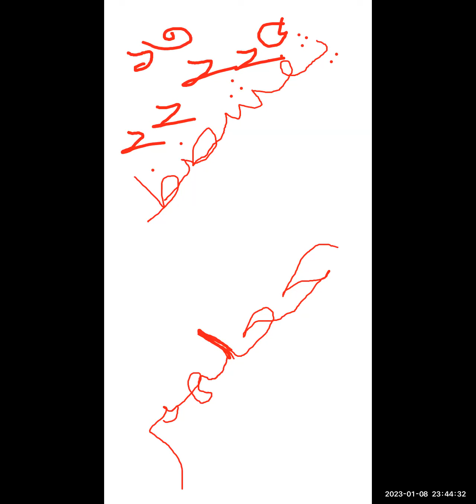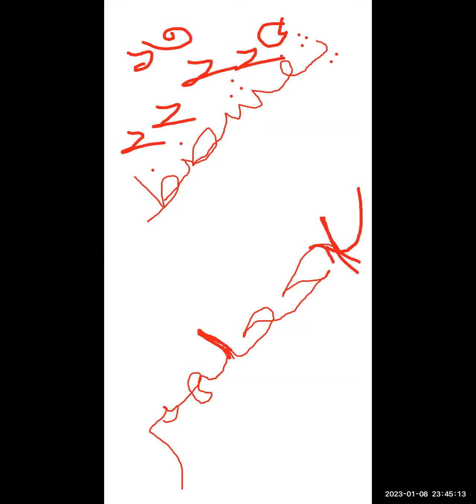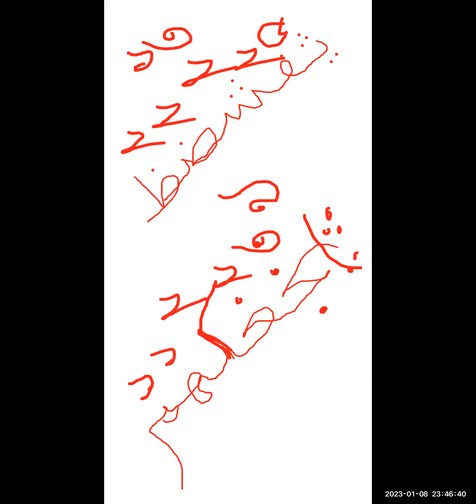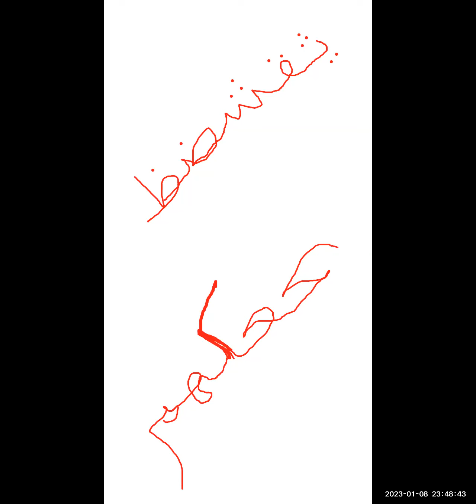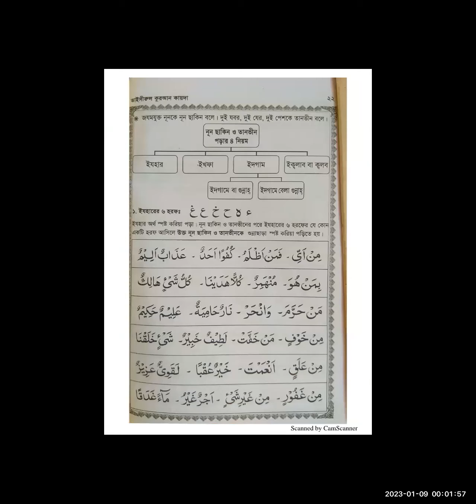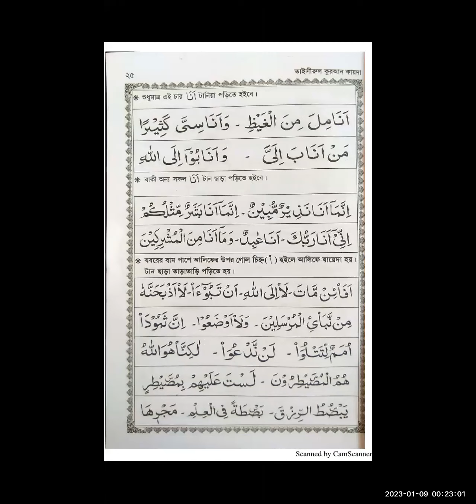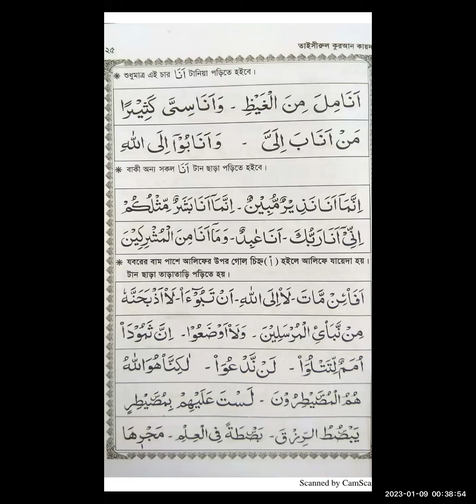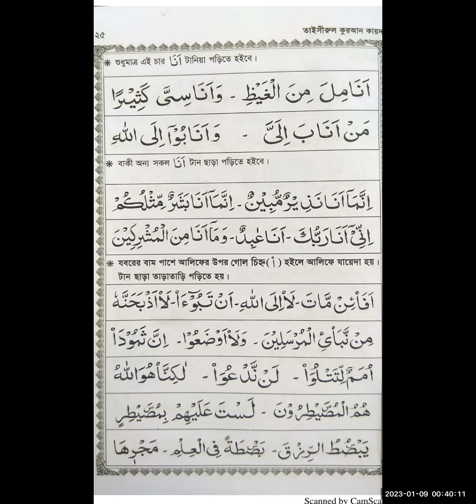এসো তাজবীদ শিখি ২৭; লেকচার-২৭ (মিম সাকিনের মশক এবং আনা,আলিফে যায়েদা পড়ার নিয়ম)